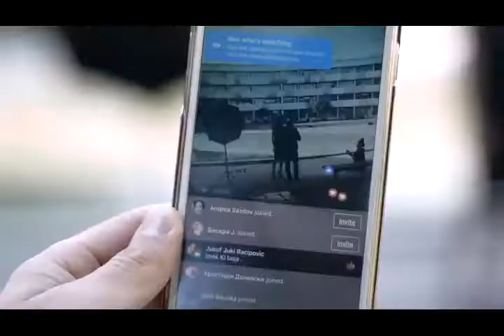Fifi (Behind the Scenes) Autumn photoshoot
By Marcos Engman & Zulphya Starsta